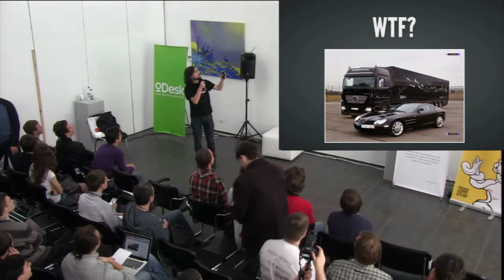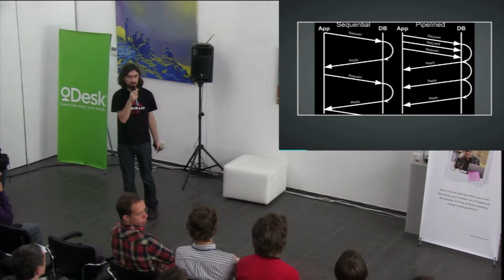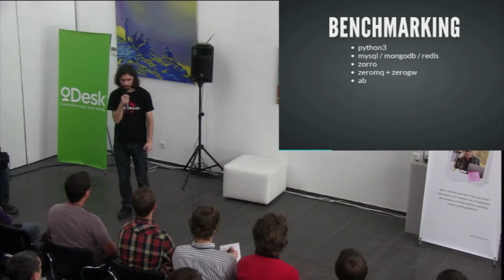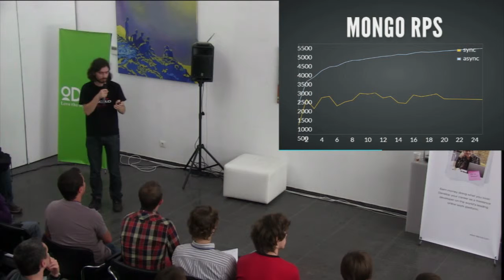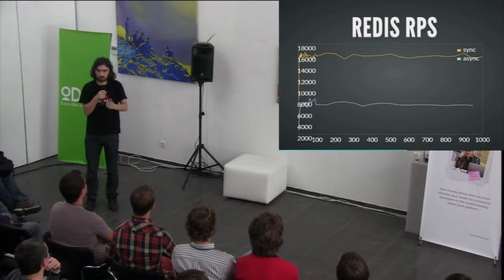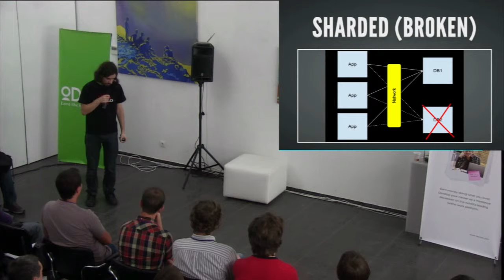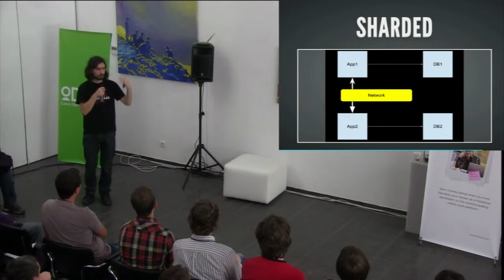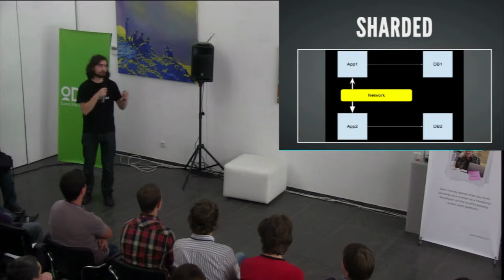UA PYCON 2012. Павел Коломиец. Request pipelining in python with greenlets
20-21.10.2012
UA PYCON 2012. day 1 Hall B
Павел Коломиец
Request pipelining in python with greenlets

What is request pipelining
Performance tests of different workloads
Various tips and tricks for programming with greenlets